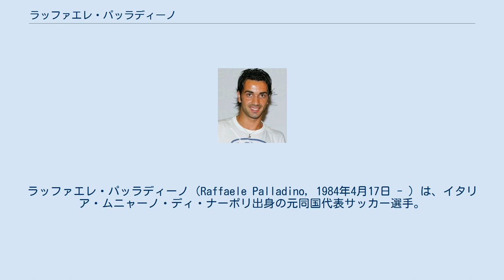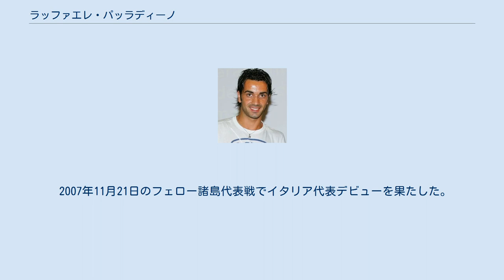ラッファエレ・パッラディーノ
ラッファエレ・パッラディーノ（Raffaele Palladino, 1984年4月17日 - ）は、イタリア・ムニャーノ・ディ・ナーポリ出身の元同国代表サッカー選手。
 ユヴェントスFCのユースチームで育成され、レンタル先のベネヴェント・カルチョでプロデビュー。
しかし8試合1得点に終わり、ユヴェントスに復帰した。
2004-05シーズンにサレルニターナ・カルチョで39試合15得点の活躍を見せると、翌シーズンはセリエAのASリヴォルノ・カルチョにレンタルされる。
リヴォルノ21試合2得点に終わったものの、翌2006-07シーズンからセリエBに降格したユヴェントスFCに復帰し、パベル・ネドベド欠場時に代役をこなした。
セリエAへ復帰した2007-08シーズンも主に中盤サイドとして出番を増やした。
 2008年、ジェノアCFCへ移籍。
2008年11月13日のユヴェントス戦では古巣を相手にゴールを決めた。
 2011年、冬の移籍市場でパルマFCに完全移籍した。
 パルマの破産に伴い2015年にセリエBのFCクロトーネに加入。
2016年4月29日のモデナ戦では自身の同点弾で引き分けに持ち込み、クラブ史上初となるセリエA昇格に貢献。
2016年7月7日、クロトーネとの契約を2018年まで延長した。
 2017年1月31日、古巣のジェノアCFCへ6年ぶりに復帰。
 2019年、SSDモンツァ1912へ移籍した。
 2007年11月21日のフェロー諸島代表戦でイタリア代表デビューを果たした。